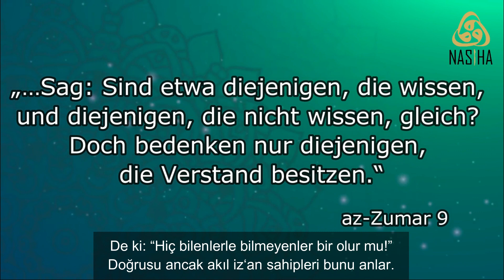Das Wissen kommt vor der Tat - Kurzfilm mit türk. Untertitel (Ilim amelden önce gelir) | Nasiha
Was die Nachteile sind, wenn du dich ohne Wissen auf die Taten los stürzt?
Das zeigen wir dir in diesem Video.

Ilimsiz kendini Ibadet ve taatlere vermenin ne gibi zararlari olabilir ki?
Bunu bu Videoda acikliyoruz.

Falls ihr Fragen habt, könnt ihr uns gerne unter unserer E-Mail Adresse

Oder schreibt eure Fragen einfach unter die Kommentare.